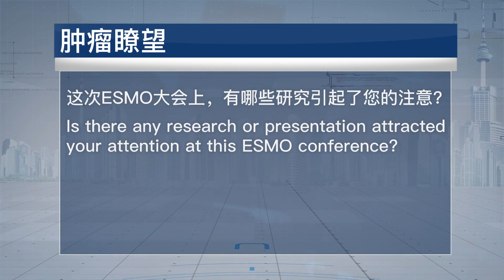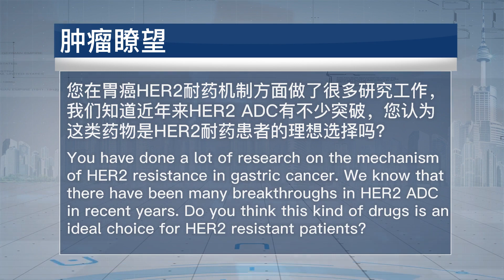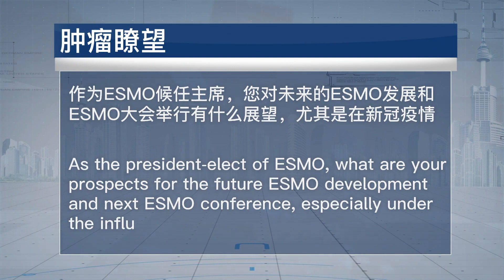ESMO 2022丨Interview with Professor Andrés Cervantes: See you in Madrid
The European Society of Medical Oncology (ESMO) congress was held in person (for the 1st time in 2 years) and virtually from 9-13 September 2022.And the next ESMO congress will be hold in Madrid, Spain. We interviewed with professor Andrés Cervantes who is a medical oncologist working at the University of Valencia, at the INCLIVA Research Institute, and the President-Elect of ESMO.